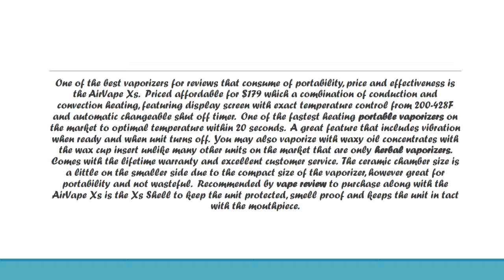A few Best Herb Vapes Reviews | Herbal Vaporizer Reviews, Vapor Reviews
The Hippie Rebel is made to fit right in the palm of your hand with great quality materials and aesthetically appealing.  Priced affordably at $159 and definitely worth every penny.  Equipped with display screen and full glass chamber which is very unique compared to other vapes for sale on the market

Also Read herbal vaporizer reviews, Best Vaporizer Reviews, Vapor Reviews, Herb Vape Pen Reviews